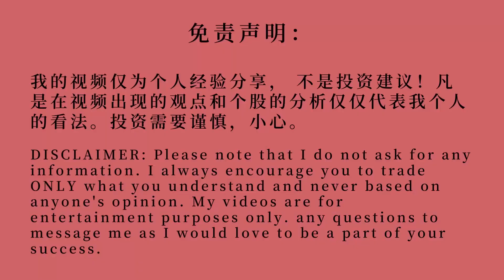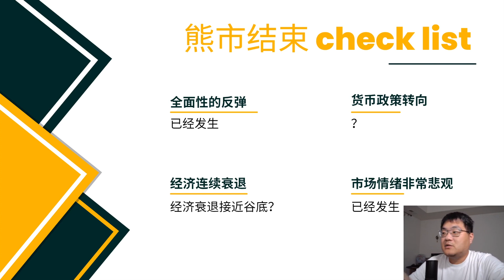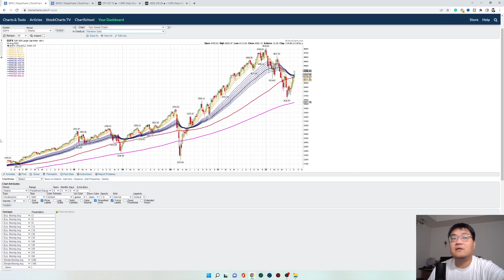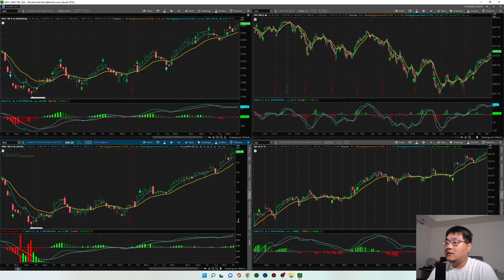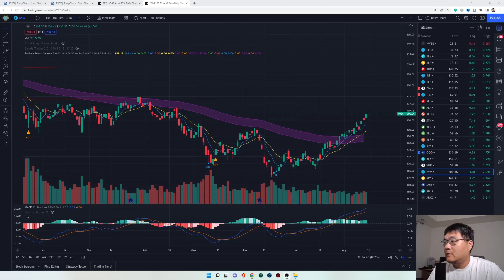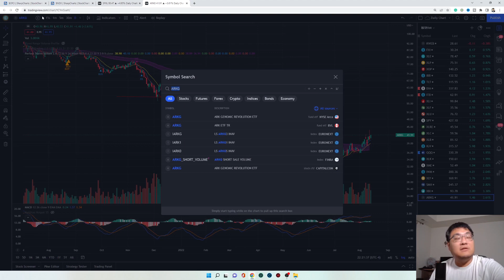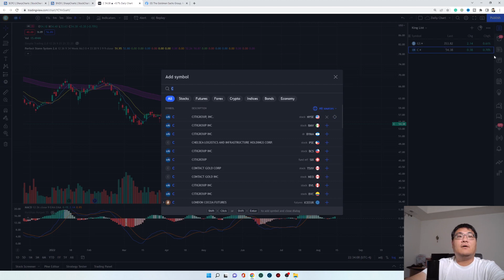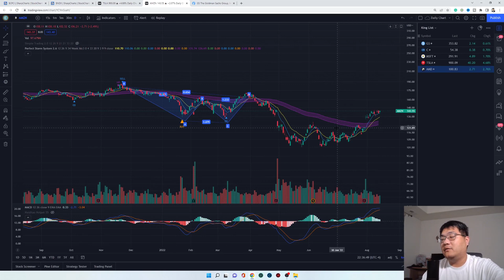美股|美股升龙霸行情，追吗？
美股分析，面对美股的升龙霸行情，你内心一定非常焦虑，如何克服这种焦虑的心情呢？交易不计较一时的得失。

       Youtube粉丝使用折扣吗 YOUTUBE2022 得到 10%折扣

这周末我把书单进行了分类，还有课程。给出了自学和上课学习的两个路径。点击下面链接获取

1.官方活动：送美股赠股
--开户送一股赠股，价值$3-$350+美股LV2行情
--入金$100再送一股赠股，每股价值$9-$3500
--入金$2000再送三股赠股，每股价值$9-$3500

2.夏日专属奖励：入金任意金额送 5 股免费股票
--活动期间完成任意金额净入金（不低于 $100）及以上即可获得 5 次抽取 1 股 BB / AAPL / AZO 的机会。
--获得免费股票后，你需要维持 60 天日均资产不低于 $100 以解锁你获得的免费股票
** 因为开户可以给我们好处**
所以我会给你simply trading3个月价值$100的服务作为回报（需要tradingview）

00:00 开始
01:13 宏观分析，熊市转折checklist
03:43 黄金机会
05:09 周 日线级别的拆解，走势是否面对转折？
12:16 板块分析
18:56 评选这季度ER财报王者